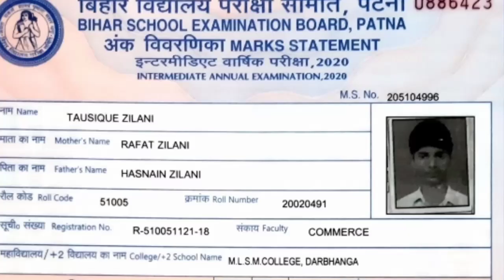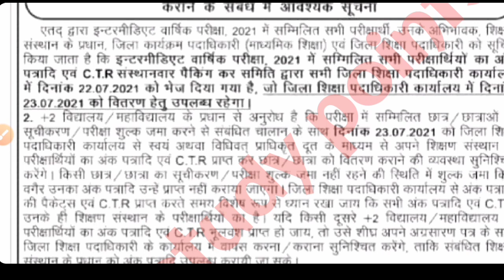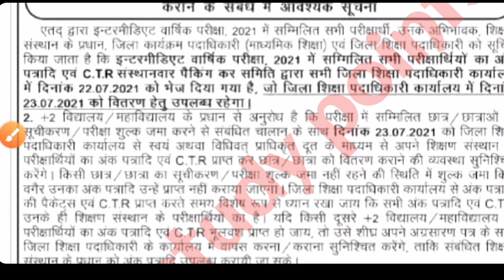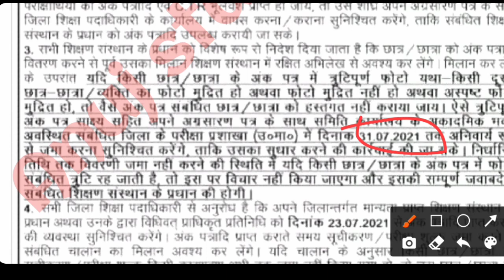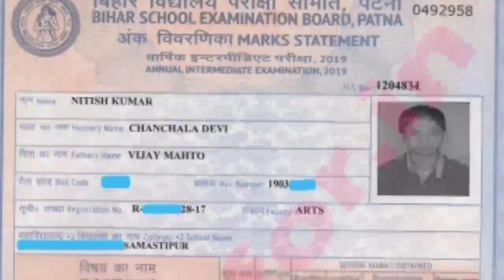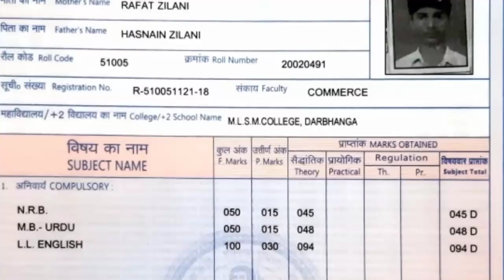मैट्रीक इंटर मार्कशीर मिलना शुरू |Bihar board matric inter marksheet 2022|10th 12th marksheet 2021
मैट्रीक इंटर मार्कशीट मिलना शुरू 2021||Bihar board 10th 12th marksheet 2021marksheet kab milega 2021
मैट्रीक इंटर मार्कशीट मिलना शुरू||Bihar board matric inter marksheet kab milega 2021
Bihar Board 10th 12th Marksheet 2021||Matricmarksheet kab milega |inter marksheet kab milega 2021
Bihar Board 10th12th Marksheet Kab milega2021-Download marksheet inter

More Features :
1) Saari important books milengi solved video solutions ke saath
2) Previous year papers, Important PDFs, Question Bank
3) Crash Course, Mock Tests, Quiz
4) India's biggest student's community
& much more

3 Crore se zyada bachho ka bharosa!!"
matric 2021 teachmint
Bihar board marksheet kab melega 2021
bihar board matric marksheet 2021 Bihar Board Inter marksheet 2021 Bihar board Matric marksheet kab melega 2021
Bihar board Matric marksheet kab milega
Bihar Board Inter marksheet kab milega
10th marksheet kab aaega 2021
Matric marksheet kab aayega school me
intermediate marksheet kab tak aayega
Bihar board Matric marksheet kab aayega
12th marksheet 2010 kab aaega
12th pass 2021 marksheet kab tak aaega
intermediate marksheet kab aayega
inter marksheet kab milega
12th marksheet kab tak aaeg
12th marksheet download kaise karen
Bihar Board 12th original marksheet kab Milega
Bihar board Matric original marksheet kab Milega
10th marksheet ka Milega 2021
12th original marksheet kab milega
Matric original marksheet ka milega 2021
10th original marksheet kab Milega 2021
10th pass 2022 marksheet kab Milega
inter pass 20021 marksheet kab milega
12th pass 2021 marksheet kab milega
class 10th pass marksheet kab aaega
inter pass 20021 IAS marksheet kab aaega
intermediate 2021 m